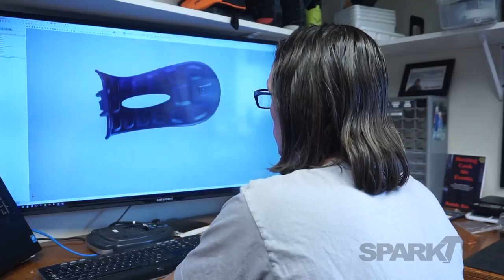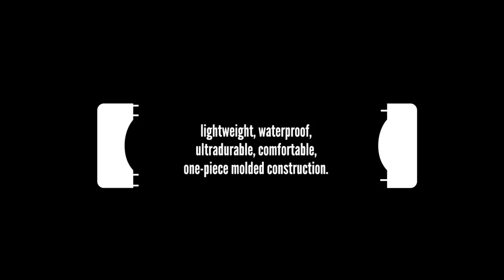Mold to Pillow - Spark R&D's Pillow Line Strap Collection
We are proud to manufacture our new Pillow Line straps 100% in Montana, U.S.A. From design, to milling the mold, to injection molding and then assembly, we control the entire process. This ensures a level of quality control not available when processes are outsourced.

Pillow Line Straps are lightweight - up to 53% lighter than their fabric predecessors. They are ultradurable, comfortable, waterproof, one-piece molded construction, and made 100% in-house. Strap pillows are thin and flexible for a comfortable, conformed fit, while thicker ribs are held off the boot and provide stiffness for a uniquely responsive ride. Arc ankle straps have a smaller footprint than the Surge and feature a flex window for max agility while maintaining support. The toe straps come in one construction for both Arc and Surge models, and are designed to be used as a toe cap but also fit traditionally over the top.